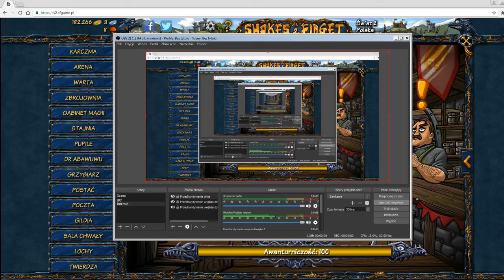Shakes & Fidget #1- Wprowadzenie do gry.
🔥 ↪ 20 LIKE = WIĘCEJ ODCINKÓW Z SHAKES!!! ↩

Jeżeli chcecie dołączyć do mojej gildii to gram na 2 świecie czyli s2 , nazywam się BlackAs a moja gildia nazywa się [Wojtex Games]